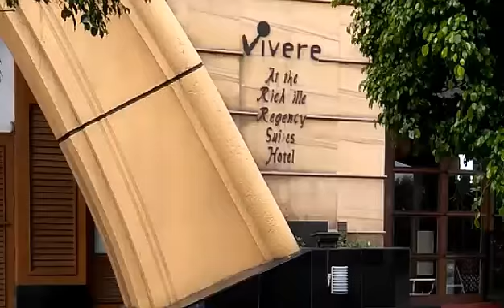vivere Electromex Client - Air Purifiers Water Treatment Philippines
Philippines No.1 Supplier & Manufacturer of Air Purifiers, Water Treatment Plant, Ozonator, Pool Cleaners, Ozonizer, Ultraviolet, Wastewater, Ozone Generator.

Look for Mr. Giby Yalung

Water Treatment Plant, Air Purifiers, Pool Cleaners, Ultraviolet Ozone, Ozonator, Ozonizer, Ozone Generator in the Philippines, Air Purifiers Philippines, Water Treatment Philippines, Ozone Generator, Ozonator, Ozonizer, GibyYalung